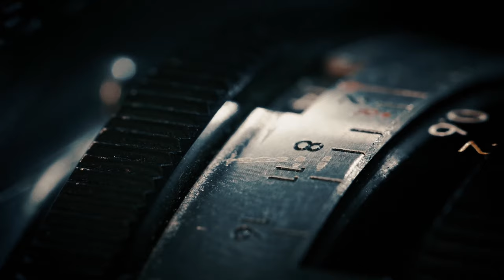Aperture in Film and Photography (Basic to Advanced)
Learning detail contents on Aperture , Lens Aberration, Lens Diffraction, Open aperture Metering and T Miranda System

Chapters :
What is Aperture ? 00:20
Aperture factors 01:10
How it works ? 02:14
F stops 02:50
Conditions 03:20
Depth of Field 04:20
Bokeh Effect 05:20
F or T ? 06:19
Miranda T Systems 06:40
Pentax Spotmatic System 07:03
Large/ Small Aperture Size 07:35
Advanced Chart 08:52
Lens Aberration 11:14

Arash Action